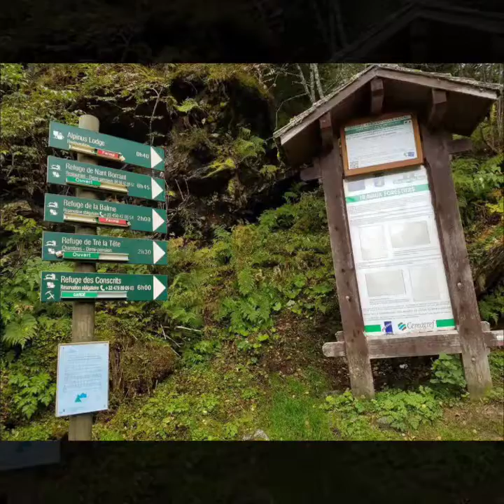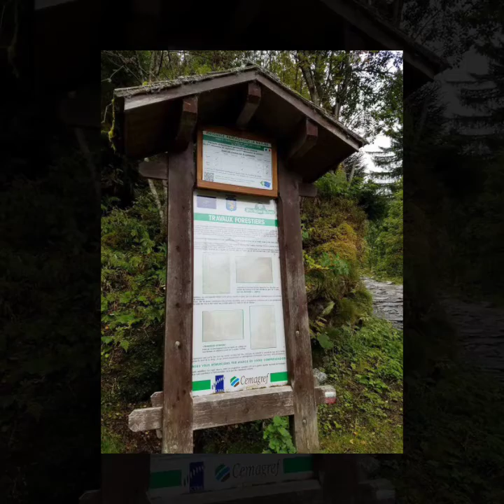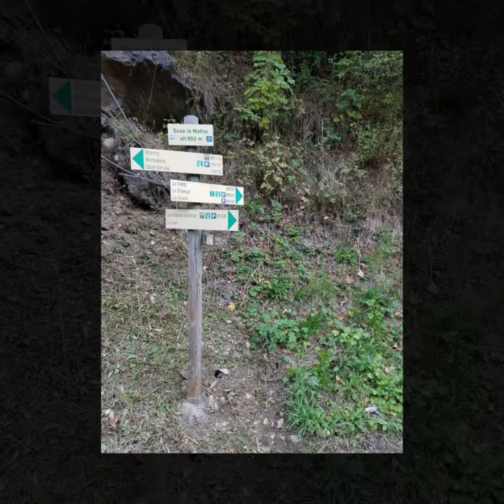Tour Mont Blanc: Day 1 Les Contamines-Montjoie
Nestled in the foothills of Mont Blanc at an altitude of 1164 meters in the Mont-Blanc area, les Contamines-Montjoie has all the charm and personality of a mountain village resort. Magnificent scenery, well integrated architecture and modern equipment. Quality services and accomodation, a peaceful setting and renowned gastronomy ; all the factors are combined to guarantee the effectiveness of our formula and the virtues of its dosage;
Enjoy this side of Mont-Blanc !

Tour du Mont Blanc or TMB is one of the most popular long-distance walks in Europe. It circles the Mont Blanc massif, covering a distance of roughly 170 kilometres (110 mi) with 10 kilometres (6.2 mi) of ascent/descent and passes through parts ofSwitzerland, Italy and France.